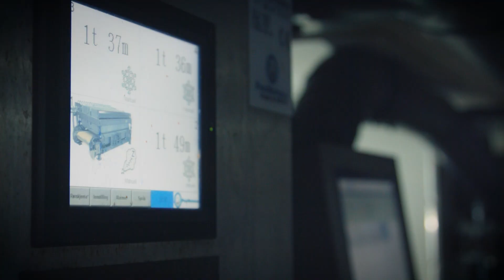Zooca® - The Calanus Company - sustainably utilizing a new vast resource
Sustainable harvesting of Calanus finmarchicus, the premium raw material used for development of high-end health and nutrition products for humans and animals.